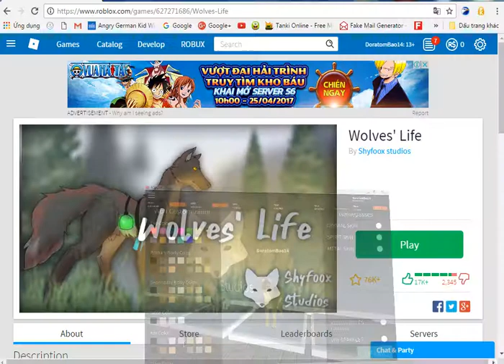oops.... h e d e d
the taskeng.exe appeared automaticcally
can we help me